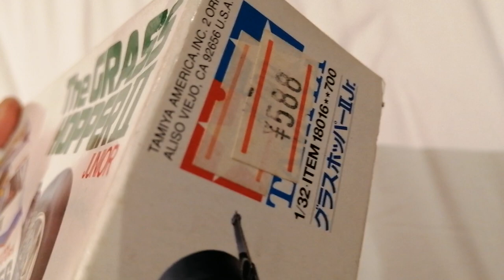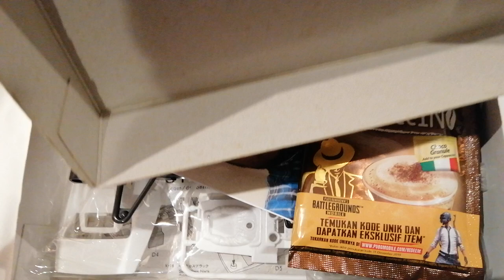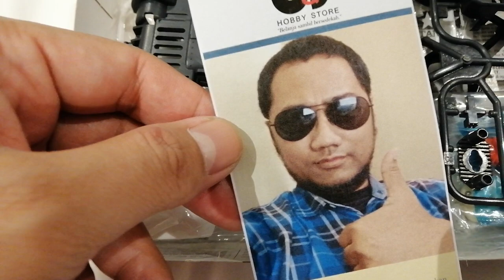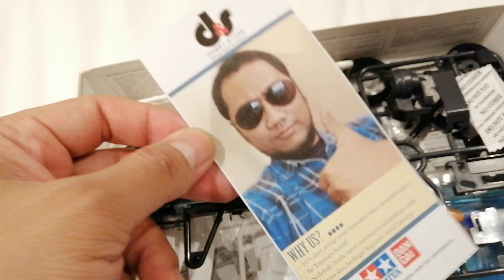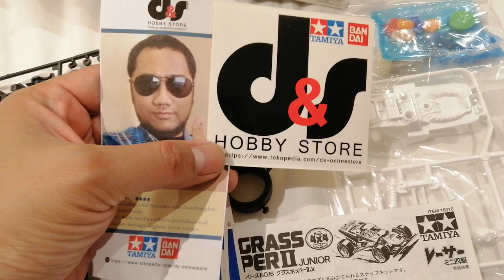[UNBOXREV] [RARE] Tamiya The Grasshopper II Jr.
Tamiya Mini 4WD The Grasshopper II Jr., item 18016.

The Grasshopper II featuring the white, undersized R/C buggy bodyshell, with the partially-exposed canopy with driver figurine in it. The damper props were placed near the wheels. It has a 'I'm hopping mad' decal on the rear spoiler, the 'Grasshopper' on the side cowls, a 'Team Hopper' decal on the front nose, as well as a 'Works' decal on the roof. It has the car number 56.

It was mainly in white, with red highlights and blue trims.

It was equipped with the white large-diameter 6-spoke Teardrop-type wheels paired with the black Avante-type slick tires. The chassis was molded in gray.